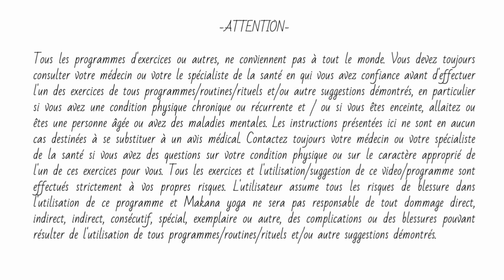Méditation OM mouvement - Yoga avec Karo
-ATTENTION-
Tous les programmes d'exercices ou autres, ne conviennent pas à tout le monde. Vous devez toujours consulter votre médecin ou votre le spécialiste de la santé en qui vous avez confiance avant d'effectuer l'un des exercices de tous programmes/routines/rituels et/ou autre suggestions démontrés, en particulier si vous avez une condition physique chronique ou récurrente et / ou si vous êtes enceinte, allaitez ou êtes une personne âgée ou avez des maladies mentales. Les instructions présentées ici ne sont en aucun cas destinées à se substituer à un avis médical. Contactez toujours votre médecin ou votre spécialiste de la santé si vous avez des questions sur votre condition physique ou sur le caractère approprié de l'un de ces exercices pour vous. Tous les exercices et l'utilisation/suggestion de ce video/programme sont effectués strictement à vos propres risques. L'utilisateur assume tous les risques de blessure dans l'utilisation de ce programme et Makana yoga ne sera pas responsable de tout dommage direct, indirect, indirect, consécutif, spécial, exemplaire ou autre, des complications ou des blessures pouvant résulter de l'utilisation de tous programmes/routines/rituels et/ou autre suggestions démontrés.